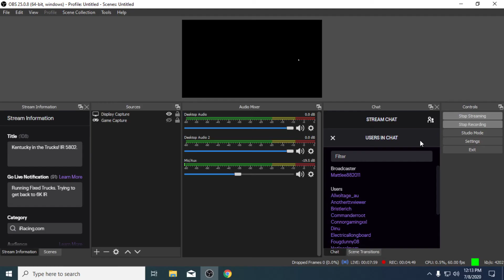r7 3700x 16gb 3600mhz ram with rtx 2060 streaming and recording